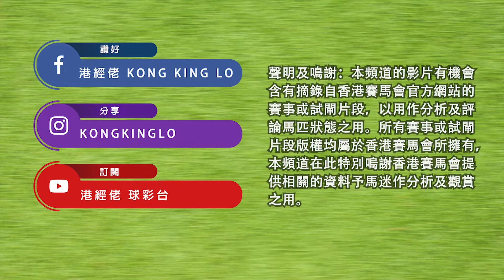港經佬賽事重溫｜18-12-2021 田草日馬第二場賽事重溫 (262)｜月球 August Moon (D409)｜周俊樂 C L Chau｜蘇保羅 P O'Sullivan｜免費心水及賽馬貼士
2021/12/18 港經佬賽事重溫 | 沙田日馬泥草混合賽第二場賽事重溫 (262)

月球 August Moon (D409)

馬主 (Owner) : 王延慶 Patrick Wang
練馬師 (Trainer)：蘇保羅 P O'Sullivan
騎師 (Jockey)：周俊樂 C L Chau

第五班 Class 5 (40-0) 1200M
六福珠寶愛很美系列讓賽 LUKFOOK JEWELLERY LOVE IS BEAUTY COLLECTION HANDICAP

分段時間 (Sectional Time)：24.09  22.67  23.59
總完成時間 (Time)：  1:10.35
場地狀況 (Going) : 好地 (GOOD)
賽道 (Course)：草地 - "C+3" 賽道 (TURF - "C+3" Course)

港經佬 Kong King Lo 恭喜馬主、練馬師及騎師